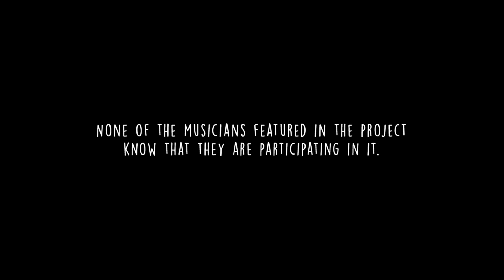Presenting Princess Shaw Clip - Kutiman and Samantha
The true story of the incredible Princess Shaw and the enigmatic composer Kutiman, who discovers her from the other side of the world.

By day, Samantha Montgomery cares for the elderly in one of New Orleans’s toughest neighborhoods. By night, she writes and sings her own songs as Princess Shaw on her confessional YouTube channel. Raw and vulnerable, her voice is a diamond in the rough.

Across the globe, Ophir Kutiel creates video mash ups of amateur Youtube performers. Known as Kutiman, he is a composer, a musician, and a pioneering video artist embraced by the world of fine art. Kutiman “transforms sampling into a multimedia art”, whether at his home on a kibbutz in Israel or at a live performance at the Guggenheim in New York.

Two strangers, almost 7,000 miles apart, begin to build a song. The film unfolds as Kutiman pairs Princess Shaw’s emotional performances in a beautiful expression of generosity and compassion, revealing the bonafide star underneath and her fight to never give up on her dreams.

In theatres, on Demand, on Amazon Video and iTunes May 27th